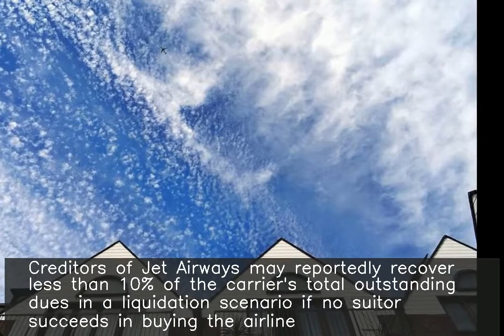Jet creditors to recover less than 10% of dues in liquidation scenario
Creditors of Jet Airways may reportedly recover less than 10% of the carrier's total outstanding dues in a liquidation scenario if no suitor succeeds in buying the airline. The creditors, who are owed nearly $4.20 billion, may only get $300-$400 million from the sale of Jet's assets. Apart from the lenders, Jet has 2,400 creditors including suppliers, vendors and employees.